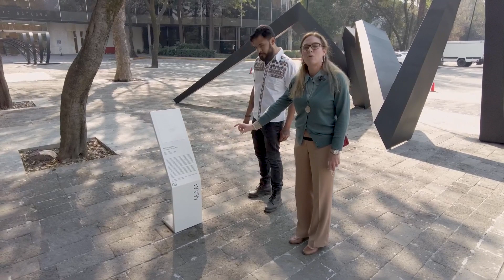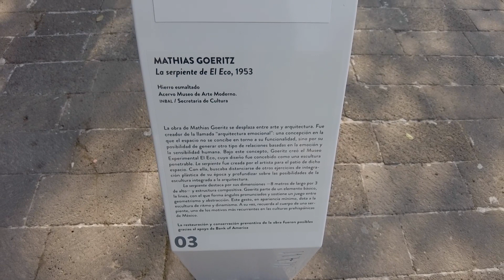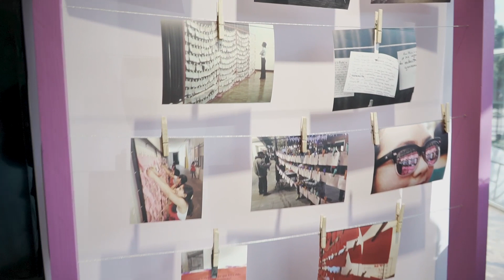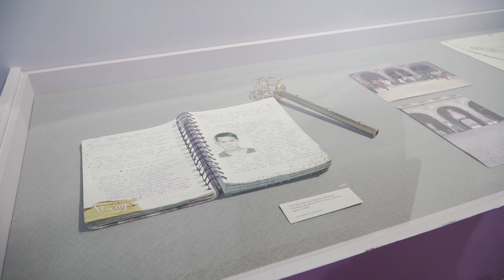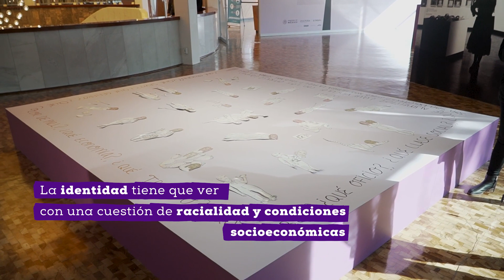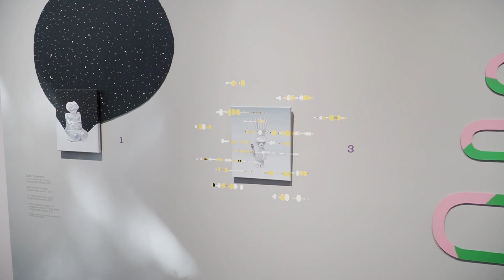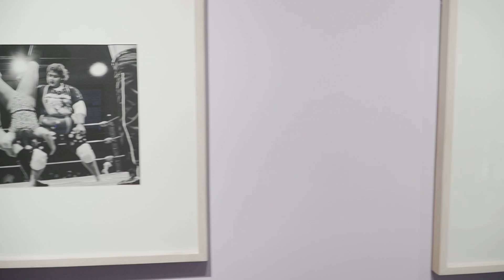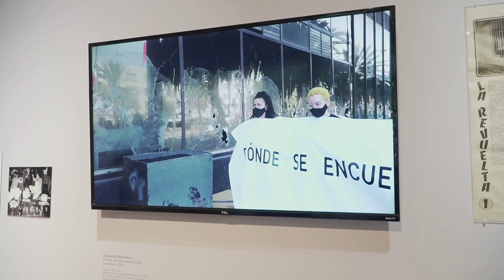El silabario 19: Indicios de una revuelta artística feminista en el Museo de Arte Moderno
En este episodio de ElSilabario, conversamos con Natalia Pollak, directora del Museo de Arte Moderno de México y con Fernanda Ramos, curadora de la exposición Indicios de una revuelta artística feminista.